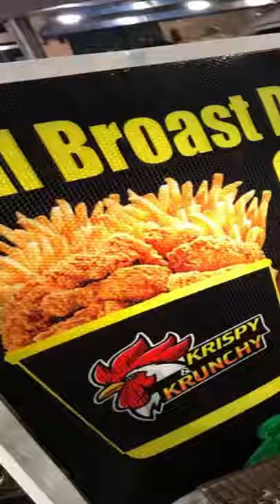All broast barger shop bunny rawal pindi